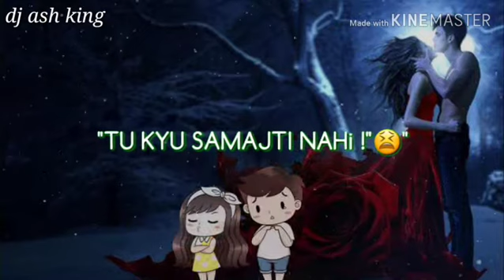Ek galti#new WhatsApp status#love and sad WhatsApp status#new songs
Dj ash king#amit badana#bb ki wines#technical guruji#new song#new status